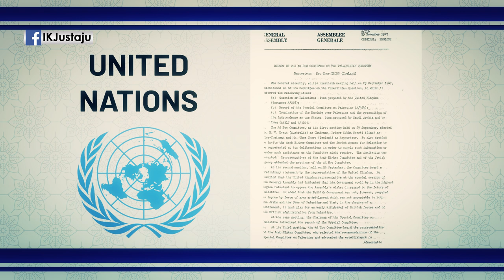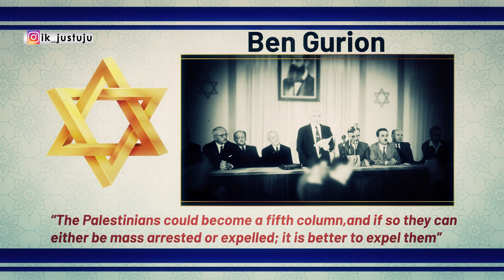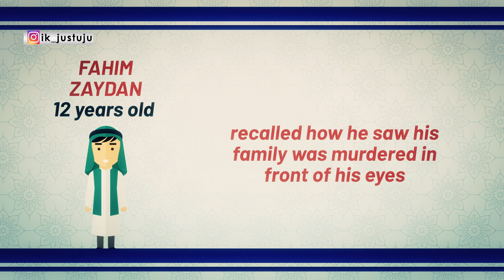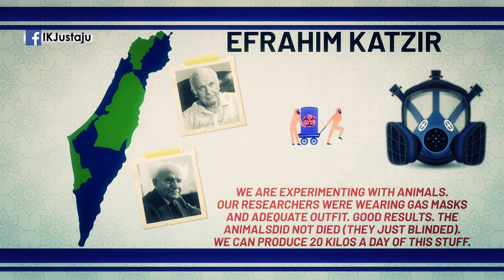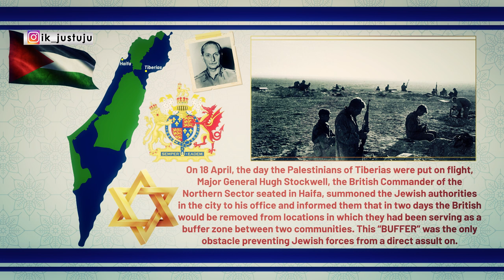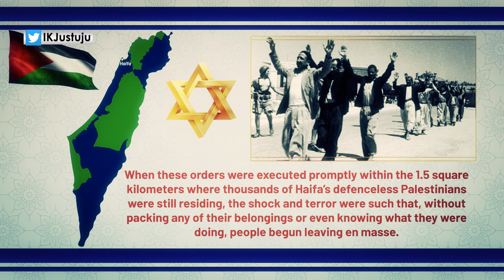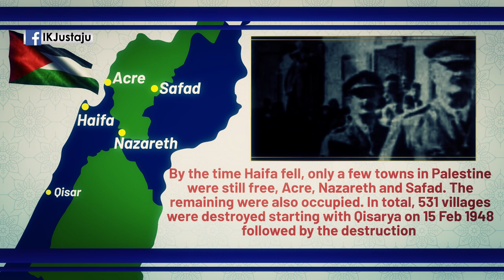What is Nakba Day?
In this video, we shared what is Nakba day, which happened 73 years ago on 15th May 1948.

Script: Fidato (Twitter IDs @tequieremos)
Script translation: Nadeem (@SirNaadim)
Narration: Nadeem (@SirNaadim)

Reference:
The Ethnic Cleansing of Palestine: Pappe, Ilan